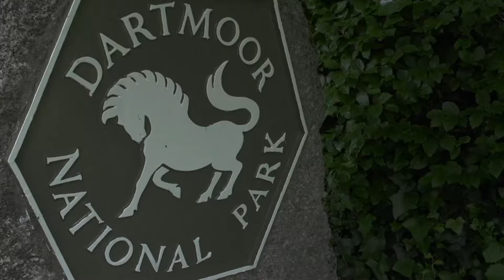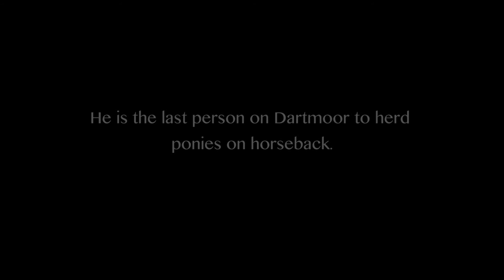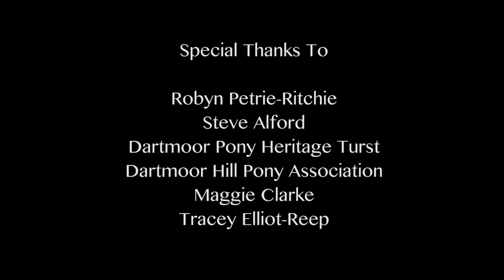Dartmoor Ponies: The Final Round Up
A short film exploring the reasons for the slaughter of hundreds of healthy foals each year on Dartmoor and the efforts of people to control the situation in order to save their family's heritage.

Producer - Kathy Stringer. Instagram - kathystringer